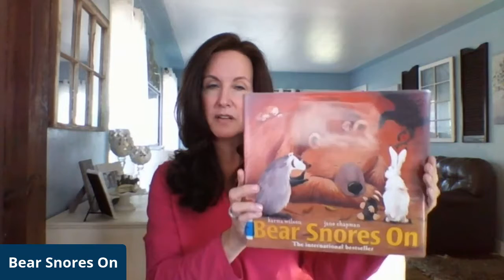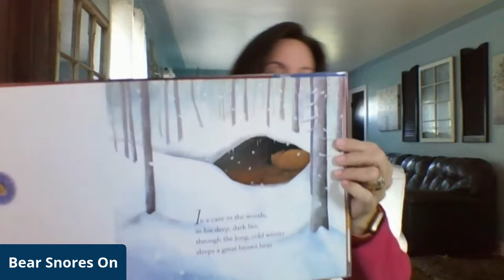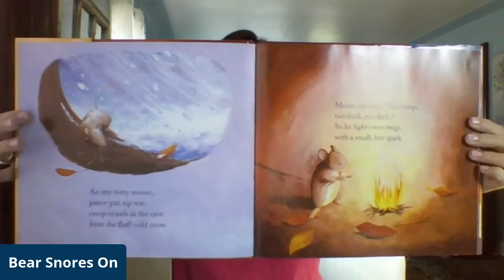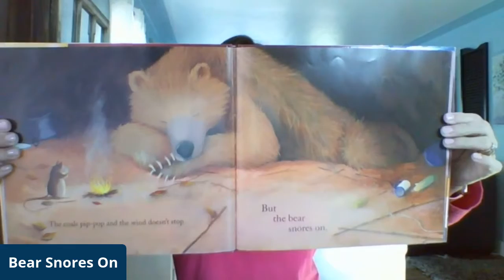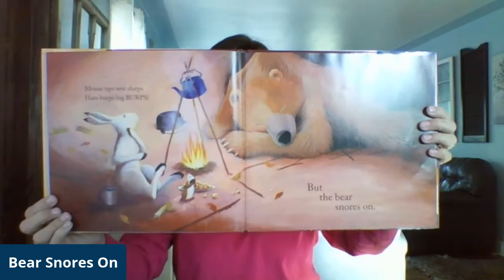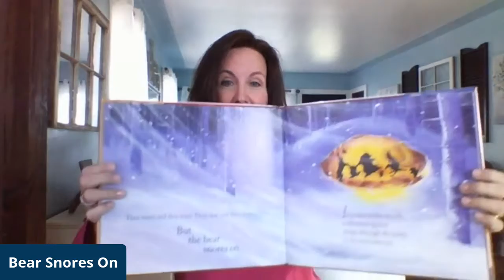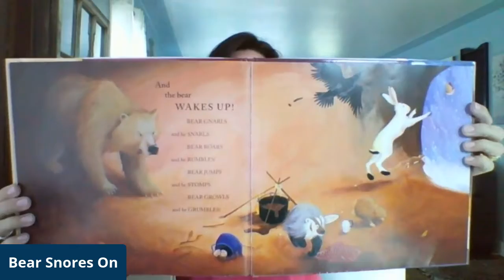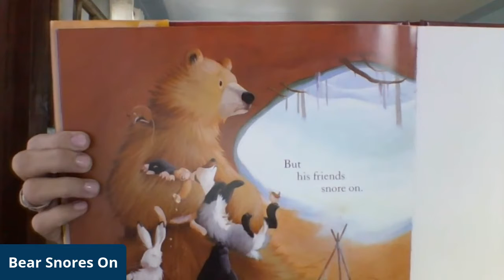A Few of Our Favorite Books: Bear Snores On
Join Youth Services staff members as they share their favorite wintertime stories. Today's story is “Bear Snores On" by Karma Wilson with Miss Beth.